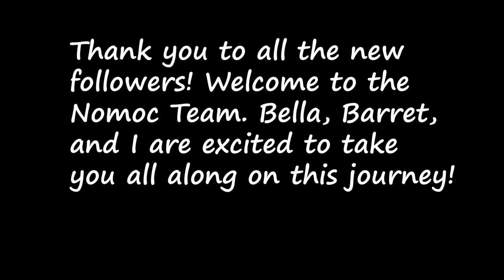Van Life brings out things you thought you would never see!